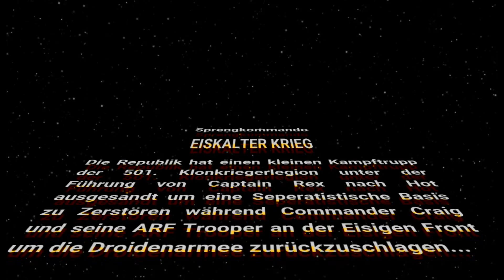Star Wars Lego Sprengkommando